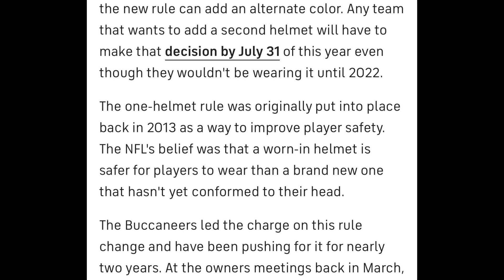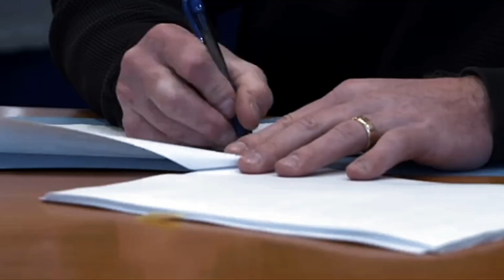Detroit lions Uniform Changes | REVISITED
Note To YOUTUBERS|

Avery Giavonni has been watching you tube since the 4th grade Also have watched Detroit Lions you-tubers since 2016 im a fan of every one WITH THE EXCEPTION OF DOSE OF DION . I do not copy, plagiarize or legitimize unethical activities in the YouTube community. Furthermore the idea that someone would take my video idea or my video topic to show , their 1000 + subscribers is repulsive and diabolical. This plagiarism and blatant misuse of YouTube will be talked about covered and reported *all unauthorized users of my content* will be report slandered and disrespected. the fact that someone doesn't have the common decency to make their own content is beyond me. If you are a YouTuber reading this and watching my content for ideas inspiration and anything that furthers your channel and not my own will no prohibited.  Spirit of detroit podcast does not participate in and or condone theft of intellectual property.

Opportunity Detroit |

Blue Light specials are a play on words for our Draft spotlight in this opportunity offseason we want to showcase rookies NO ONE IS TALKING ABOUT . The purpose of this is to ensure 1 that we remain original and 2 do not plagiarize or say what someone has said. Here at spirit of Detroit podcast we are dedicated to giving a ORIGINAL PERSPECTIVE AND A THOUGHT PROVOKING ONE. Blue light specials will include potential round 1 - 7 picks and free agent rookies this series will be sure to bring laughs and surprises.